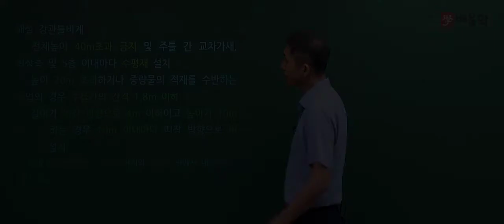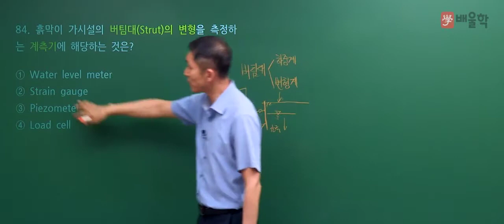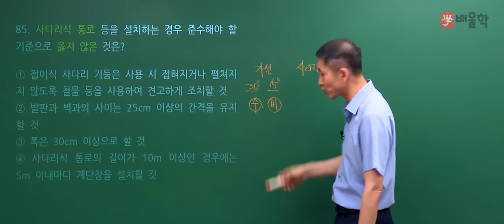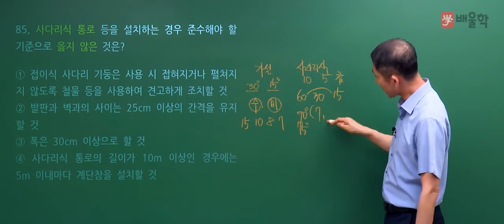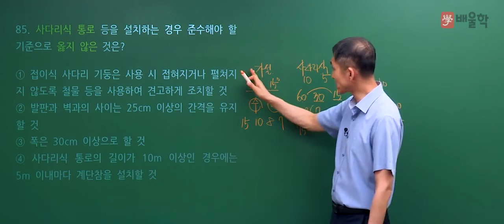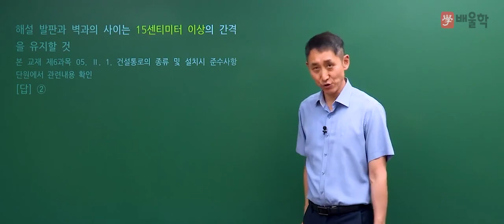[산업안전산업기사 필기] 2019년 1회 필기 기출 풀이 5과목 건설안전기술2 - 김용원 교수님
[산업안전산업기사] 2019년 1회 필기 기출 풀이 5과목 건설안전기술 - 김용원 교수님

2019년 1회 산업안전산업기사 필기 5과목. 건설안전기술 기출문제 해설 강의!

30년 경력, 김용원 교수님의 정확하고 명쾌한 해설을 통해